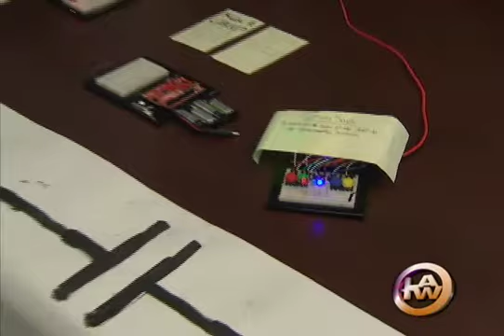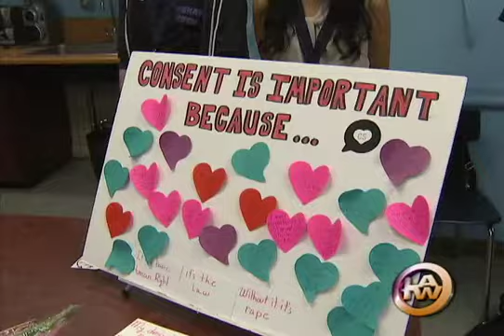Tech Academy Fair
For students in the 21st century, computer science is key to success in college and careers.